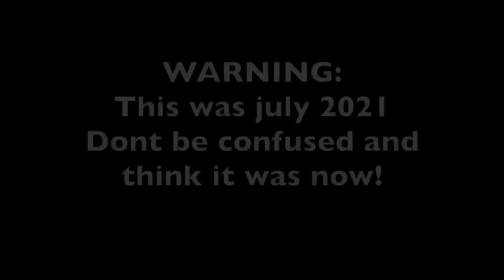Pool cleaning duties with George